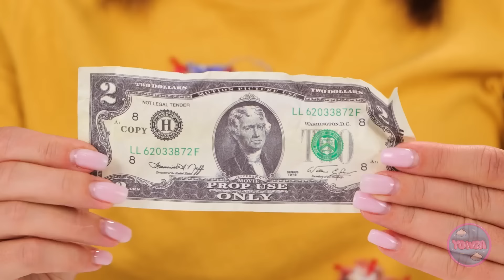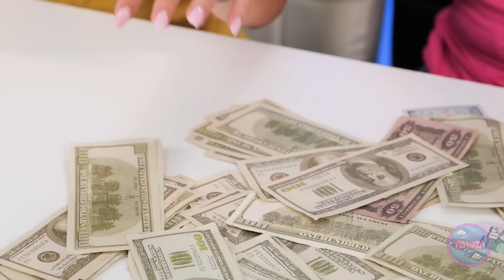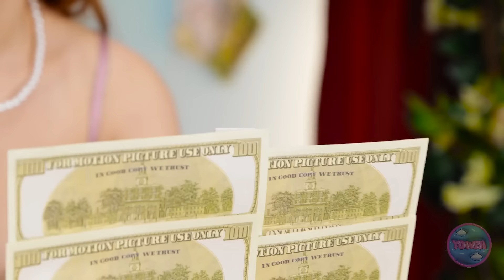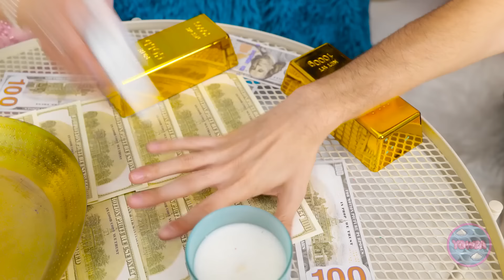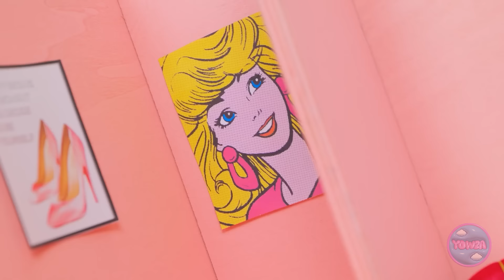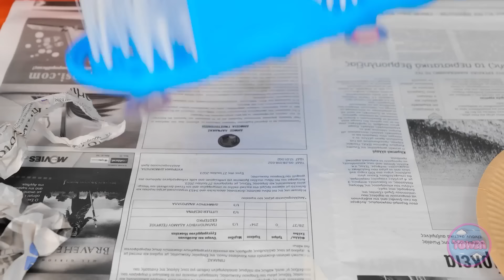Fantastic Makeover for My Barbie Doll! Gadgets & Hacks You Will Love by 123 GO!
💖✨ Get ready for a *fantastic makeover* for your Barbie doll! In this video, we’re using creative *gadgets & hacks* to give Barbie a whole new look that you will absolutely love!